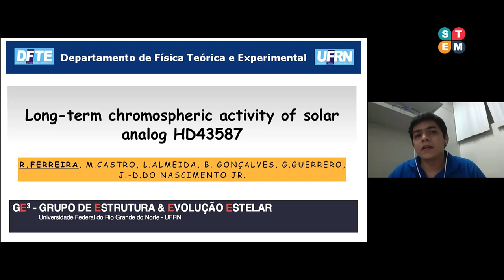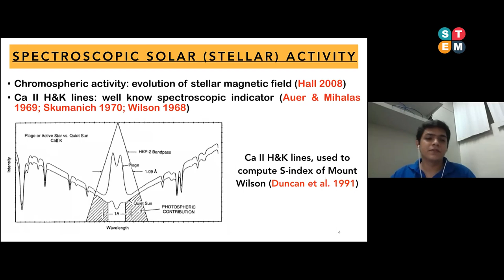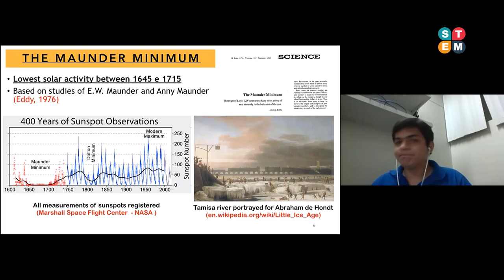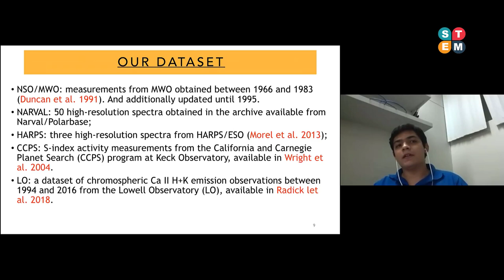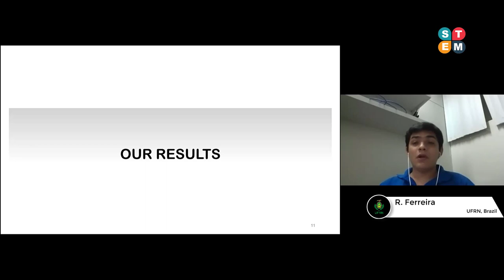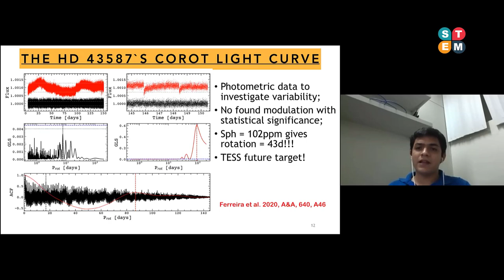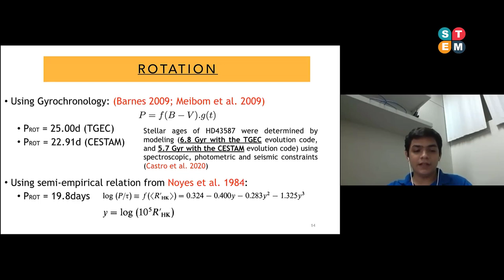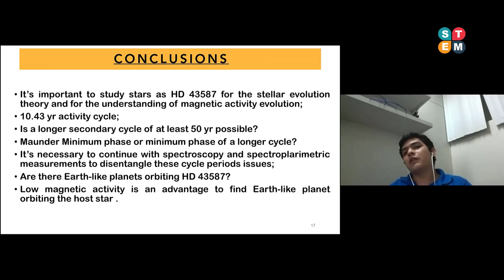Rafael Ferreira | Online Summit on Astrophysics and Space Research | November 12-13, 2020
Conference on Astrophysics and Space research (CASR-2020) is an international platform for scholars, researchers and practitioners to discuss interdisciplinary research and practices in the fields of astrophysics and space research.

This year, CASR-2020 has been organized online due to covid-19 | Lisbon, Portugal.